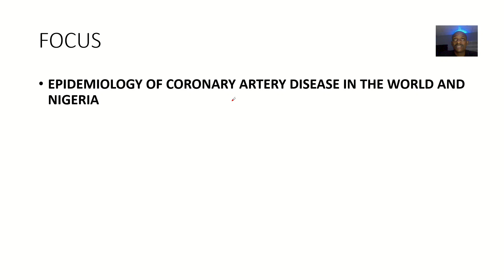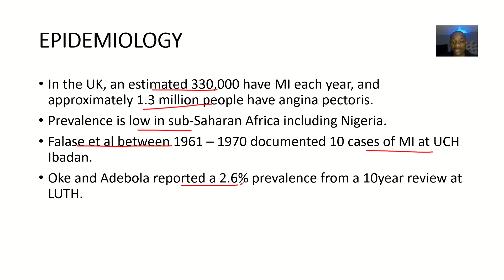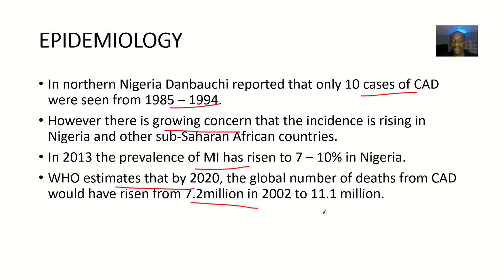Epidemiology of Coronary Artery Disease in the world and Nigeria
Epidemiology of Coronary Artery Disease (CAD):

Global:

- CAD is the leading cause of death worldwide, accounting for 7.2 million deaths (12.8% of all deaths) in 2019 (WHO)
- Prevalence: 110 million cases worldwide (2019)
- Incidence: 19.3 million new cases annually (2019)

Regional:

- Highest prevalence in:
    - Eastern Europe (14.1%)
    - Central Asia (13.4%)
    - Middle East (12.8%)
- Lowest prevalence in:
    - Sub-Saharan Africa (4.4%)
    - East Asia (4.5%)

Nigeria:

- CAD is a growing concern, with an increasing prevalence:
    - 1970s: 1.4% (urban), 0.4% (rural)
    - 2010: 10.6% (urban), 4.6% (rural)
- Risk factors:
    - Hypertension (44.9%)
    - Diabetes (4.5%)
    - Smoking (8.4%)
    - Obesity (22.2%)
- Mortality:
    - CAD accounts for 10.3% of all deaths (2019)
    - 21.4% of deaths among those aged 50-69 years (2019)

Note: Data may vary depending on sources and studies.

Sources:

- Global Burden of Disease Study (GBD)
- Nigerian Journal of Cardiology
- International Journal of Cardiology